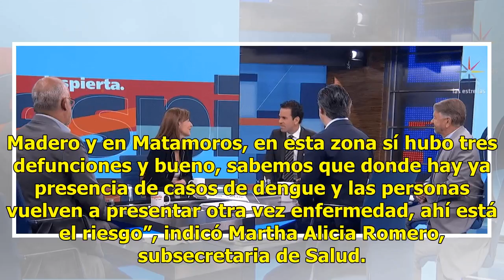Inicia campaña de fumigación contra dengue, zika y chikungunya en Coahuila - Televisa News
En Coahuila, el sector Salud intensificó las acciones de prevención del dengue, zika y chikungunya en todas las regiones de la entidad, con el fin de disminuir el riesgo de contagio de estas enfermedades. Durante el 2017, en Coahuila ocurrieron 3 muertes y 80 casos positivos de dengue y 273 casos de...

{hashtag}